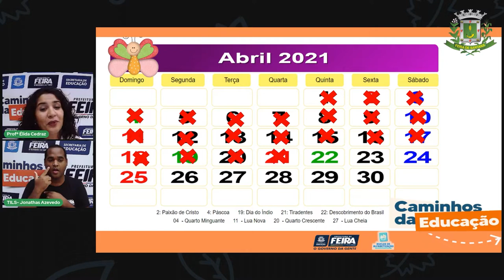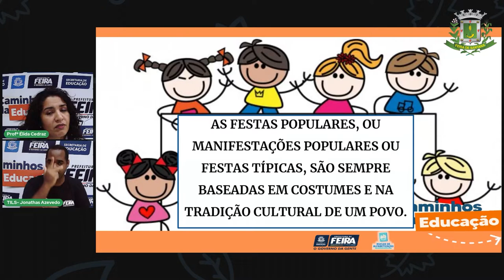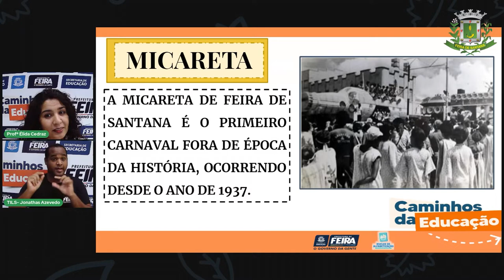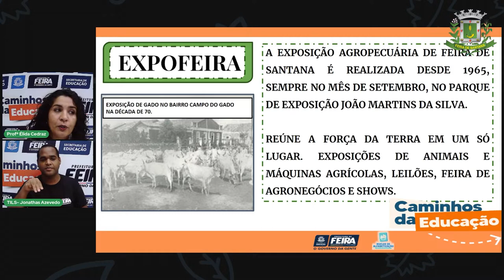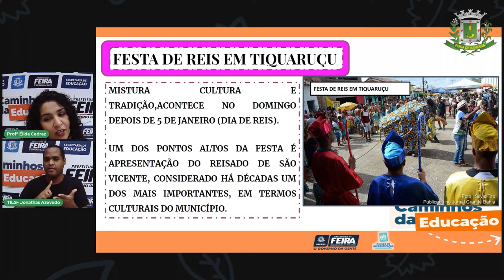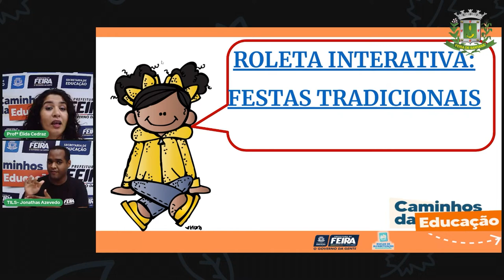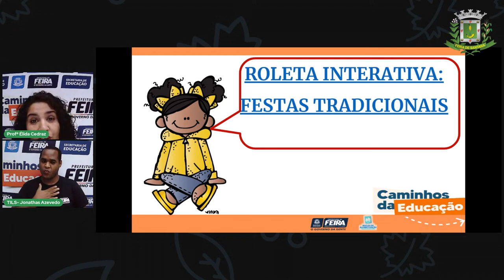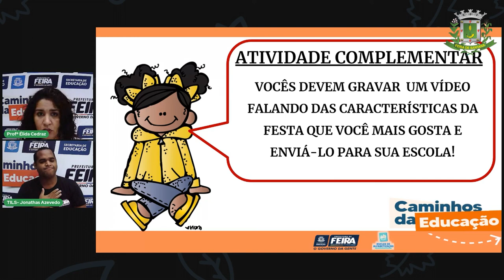Aula 27 2ºAno Élida Trindade Ciências Humanas Festas Tradicionais de Feira Santana